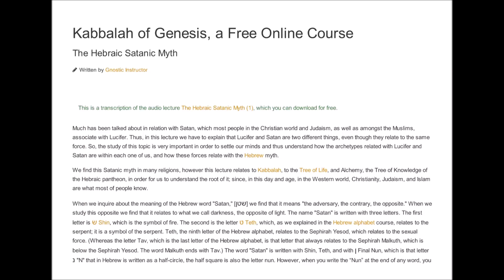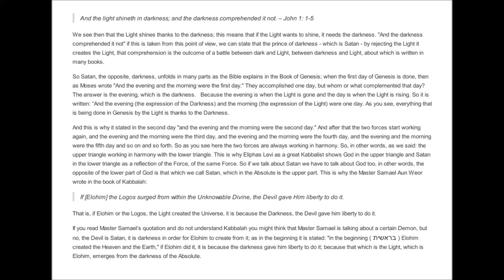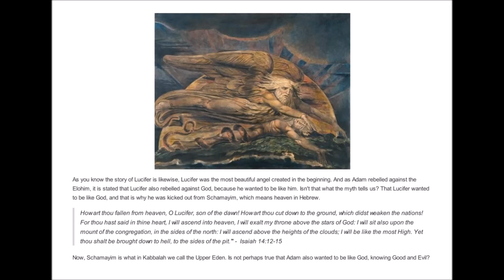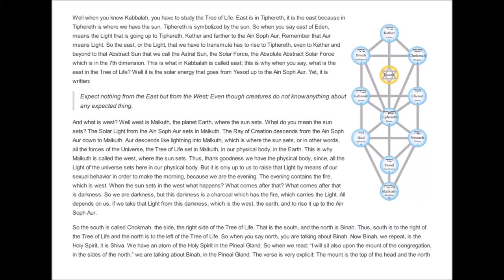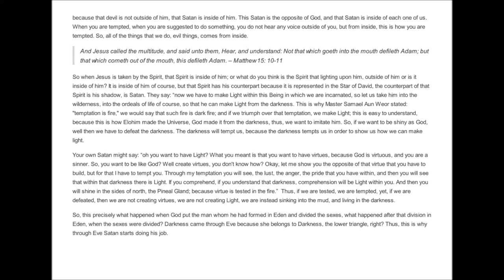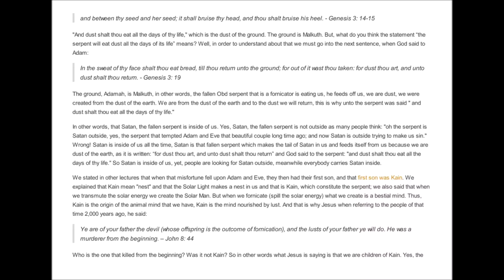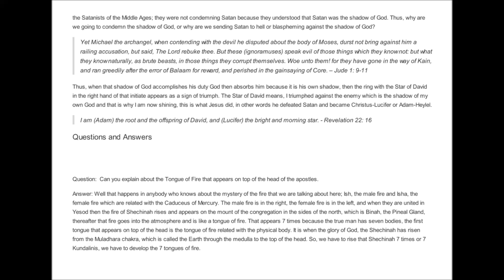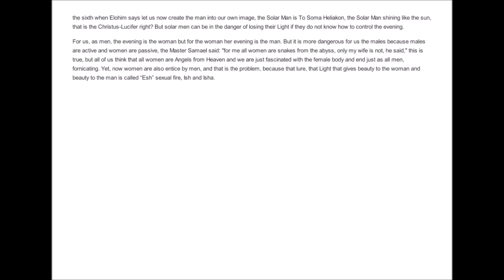Kabbalah of Genesis 05 The Hebraic Satanic Myth, Part 1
Lucifer, Satan, and the serpent are important symbols in the Jewish, Islamic, and Christian traditions. Yet in the Gnostic tradition, Lucifer is explained as he is presented in the scripture: as "the bearer of Light" (Luce-fer, from Latin). Learn about the true identity of Satan, the adversary, and the tempation of Adam and Eve.

"How art thou fallen from (Schamayim) heaven (the Upper Eden), O Glorified One, son of the (evening and the) morning (the sixth day)! How art thou cut down to the ground (Adamah), which didst weaken the nations! For thou hast said in thine heart, I will ascend into (Schamayim) heaven (the Upper Eden), I will exalt my throne (spinal medulla) above the stars of El: I will sit also upon the mount (the pineal gland) of the congregation, in the sides of the north (Binah): I will ascend above the heights of the clouds; I will be like the most High. Yet thou shalt be brought down to Gehenom (Hell), to the sides of the pit. They that see thee shall narrowly look upon thee, and consider thee, saying, Is this [Adam] the Ish that made the earth to tremble, that did shake Malkuth? – Isaiah 14: 12-16